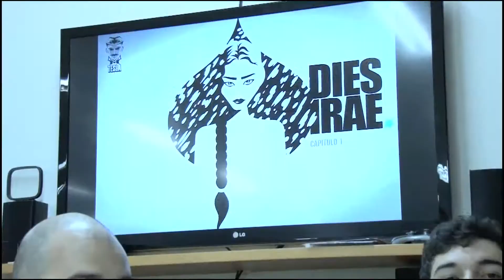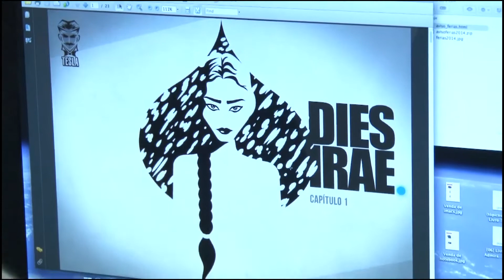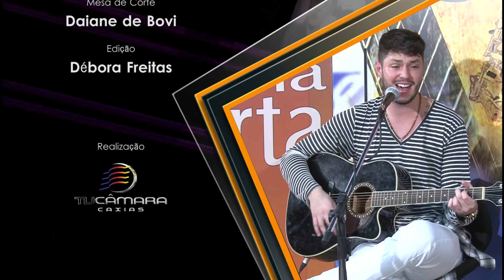Cena Aberta - Renan De Lucca e Coletivo Tesla HQ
No programa dessa semana trilha sonora e bate papo com o músico Renan De Lucca. Ainda nesta edição confira a entrevista com Rafael Rodrigues e Frank Fialho do coletivo Tesla HQ.

Entrevista Tesla HQ Parte 1 - 9:17
                              Parte 2 - 26:38